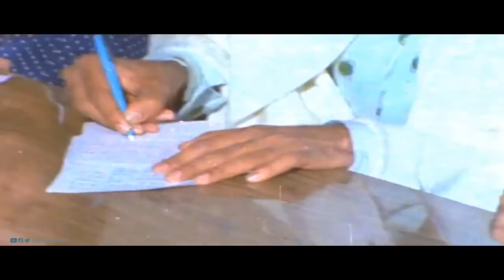Intha Policeranna Nambkondre Ashte | Rajeshwari |Dasharathi Dikshith | Scene 7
Watch Intha Policeranna Nambkondre Ashte  Comedy Scene From the film Rajeshwari  on Srs Media Vision Comedy Channel..!!
Film: Rajeshwari
Starcast: Ashok, Sumithra, Manu
Director: HMK Murthy
Producer: Manu Nicchani, Shashikala M Shetty,
T S Paramashivaiah, HMK Murthy
Banner:  Sarvashakthi Vishnu Films
Year: 1981